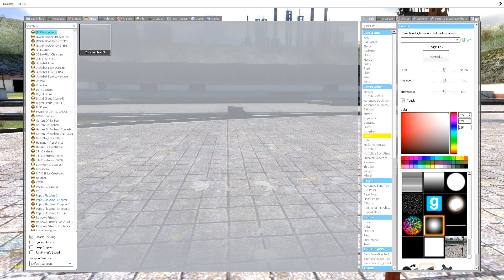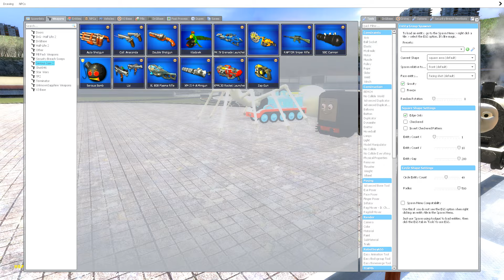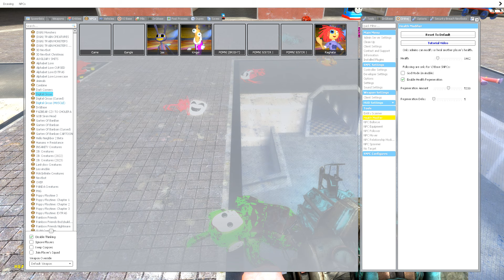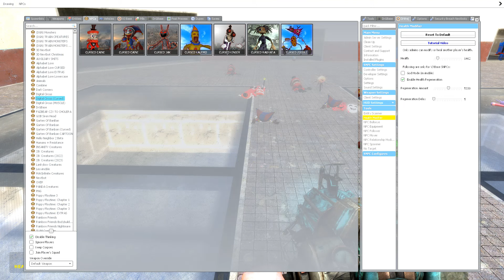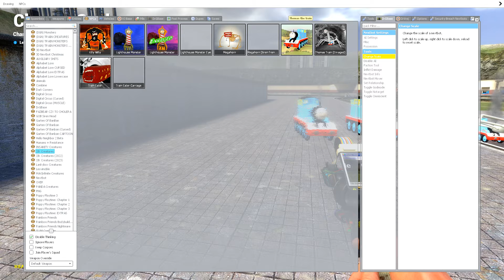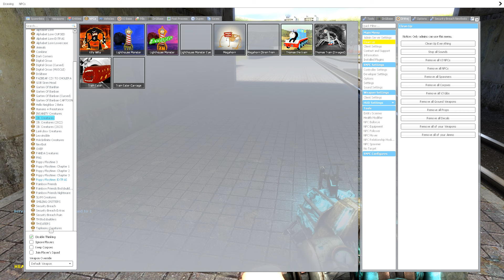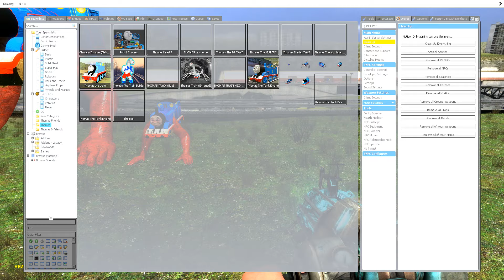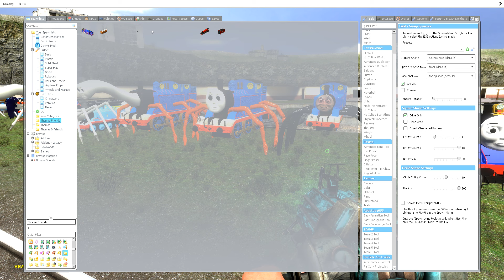Building a Thomas Train Chased By Cursed Thomas and Friends (Percy,Toby,Donald,...) in Garry's Mod